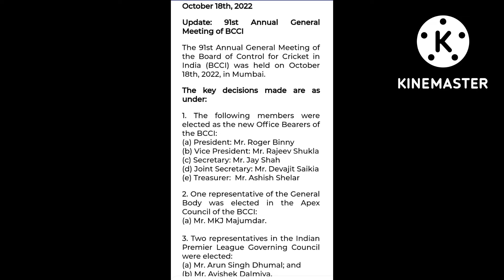MR DAVAJIT SAIKIA NEW JOINT SECRETARY OF BCCI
Mr Devajit Salkia will join as BCCI JOIN SECRETARY